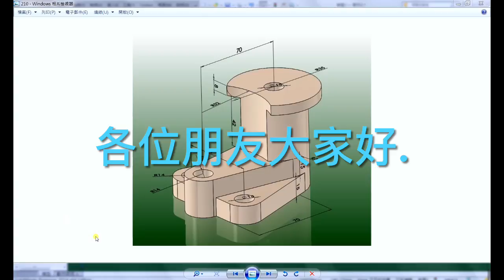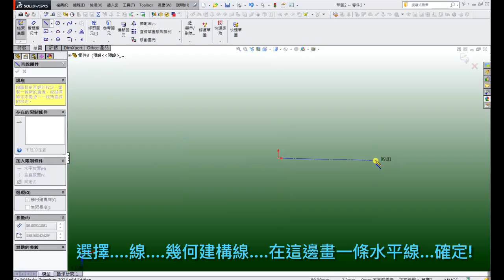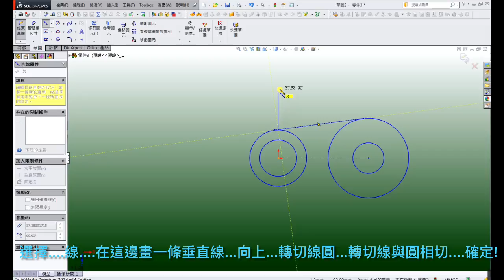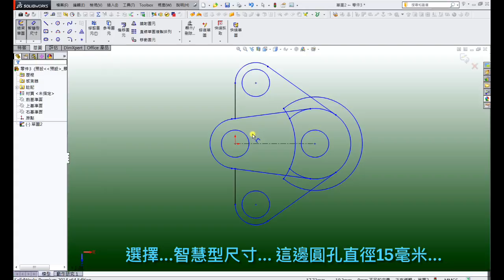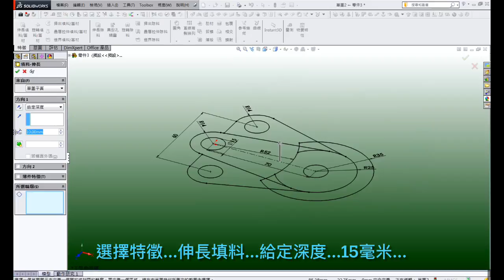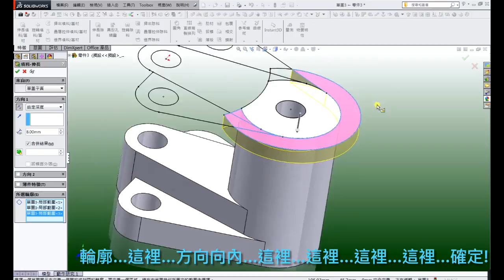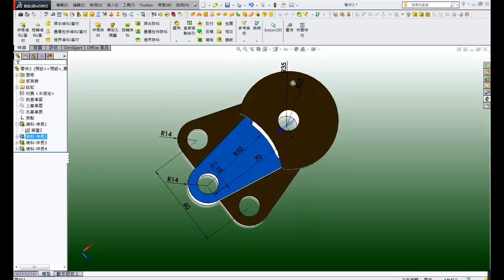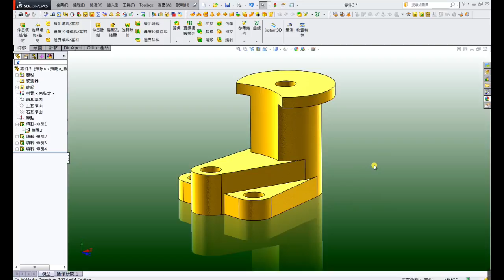2D to 3D graphics drawing SolidWorks Tutorial-exercise 207 Dream catcher inn